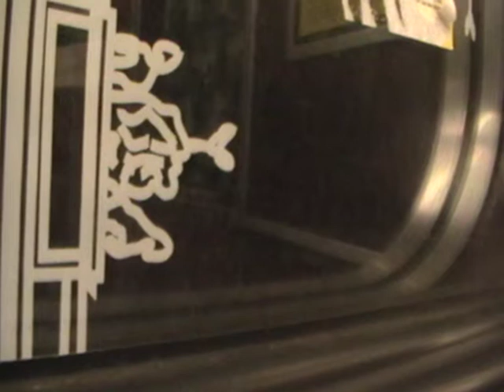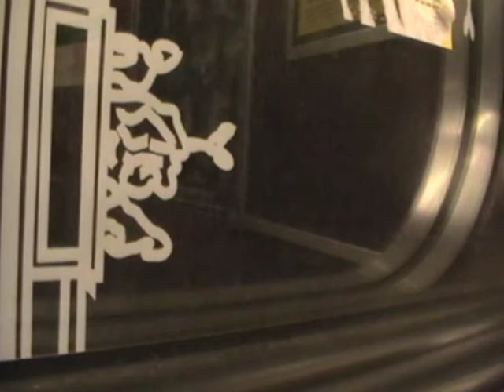On-board a BVG A3 between Stadtmitte and Spittelmarkt